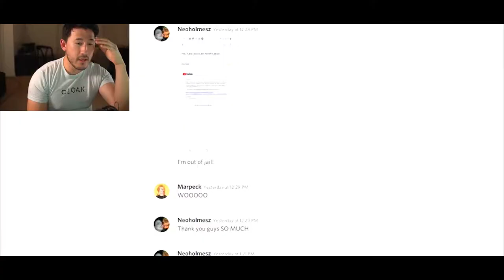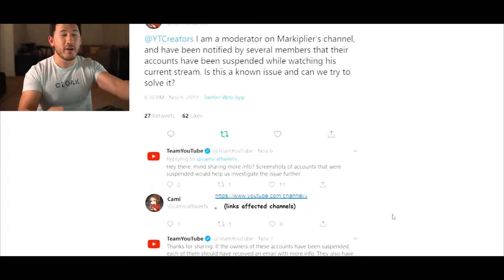mark is getting the biggest F U on youtube now...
youtube is the new akame